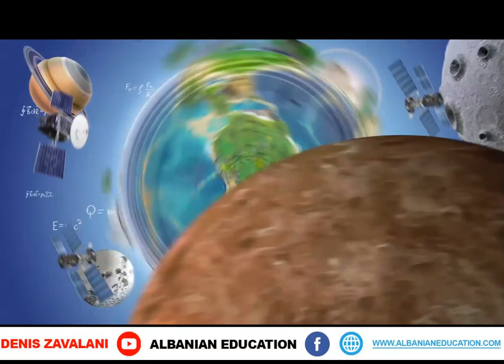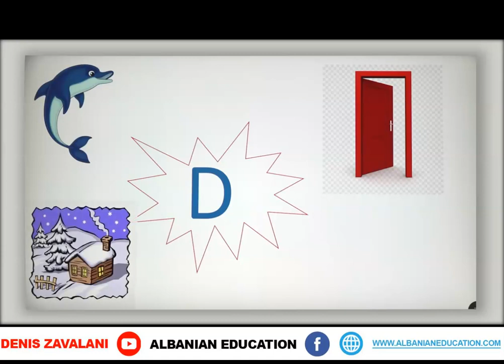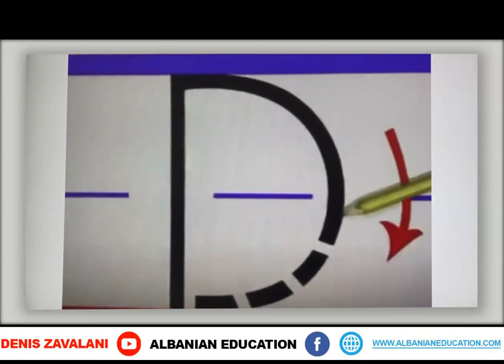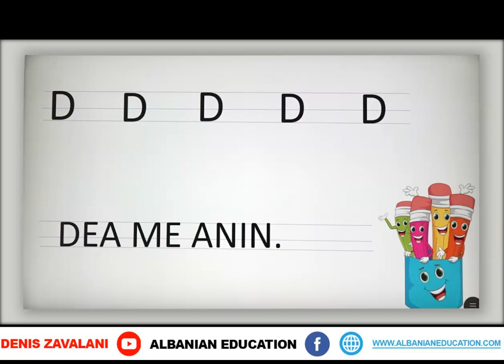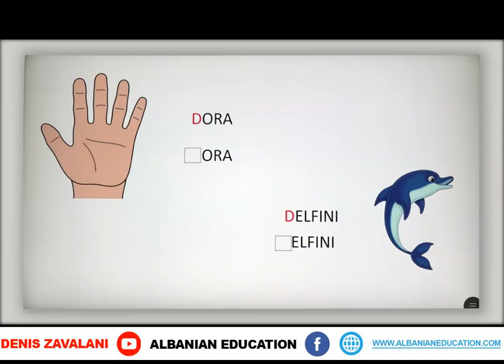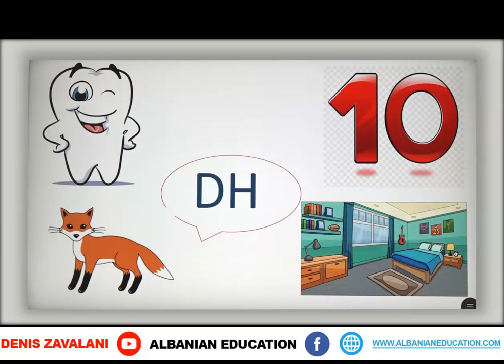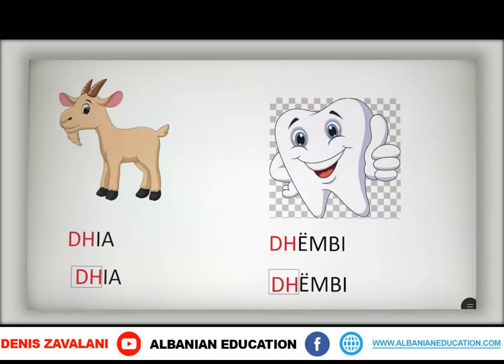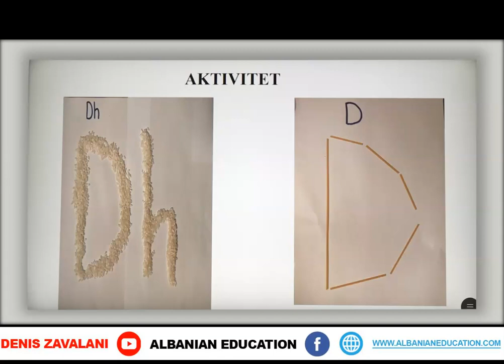1 01 014 Java 3 Gjuhë shqipe Tingulli dhe shkronja D, Dh